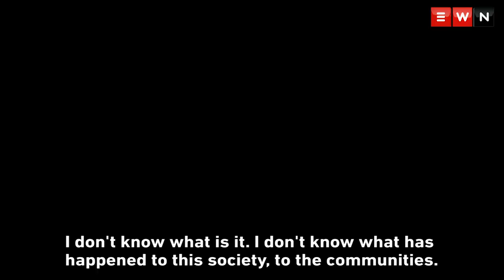MEC Khoza labels gruesome death of four children as 'deep-seated hatred towards women'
A man suspected of killing his four young children, one of whom is his stepdaughter, in Pinetown North was arrested on Wednesday. KZN MEC for Social Development Nonhlanhla Khoza informed the mother of the news and said the state will help with funeral arrangements.